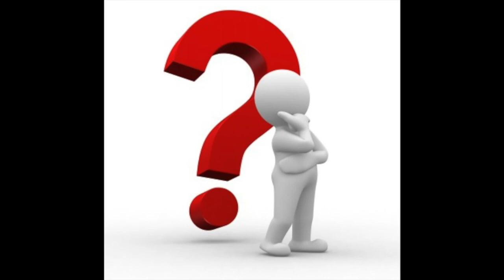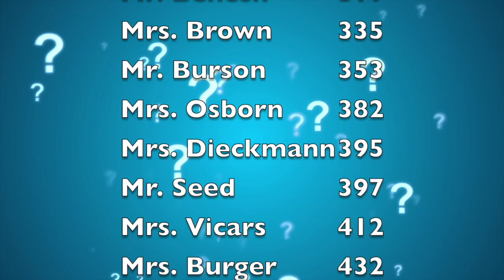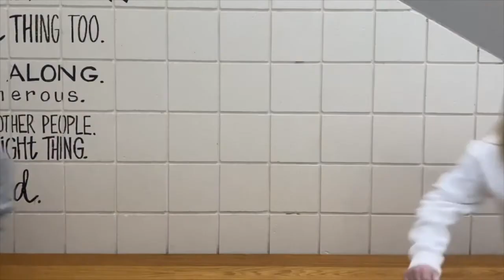Eagle News - Episode 78 of Season 14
Cami and Mylie are in the hosts chairs today with Addi and Kellyn in charge of the green screen!